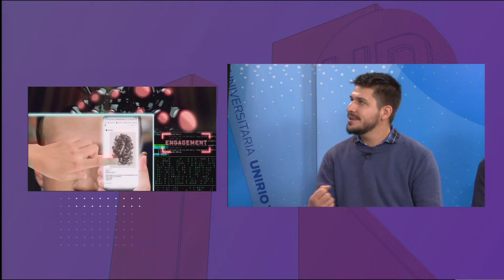CÓMO USAN LOS POLÍTICOS LAS REDES SOCIALES PARA POSICIONARSE